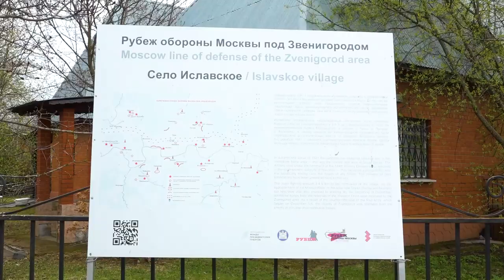Ремонт памятника в Иславском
Памяти погибших земляков. В селе Иславском ко Дню Победы приводят в порядок памятник – мемориал. Глава округа Андрей Иванов проверил ход работ, а также пообщался с местными жителями. Подробнее в нашем сюжете.